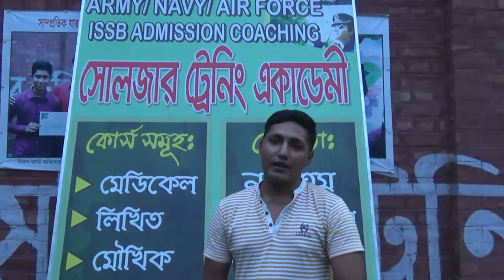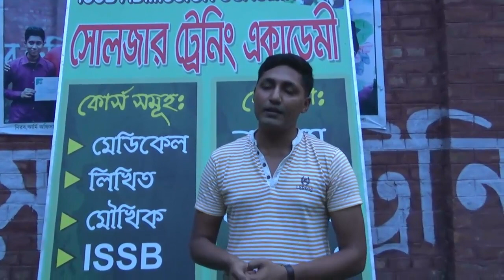২০১৯ সালের আর্মি অফিসার পদের পরীক্ষার প্রস্তুতি কিভাবে নিবেন ? শুনুন 84BMA Circular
কোচিং_মেয়াদঃ ১৫ দিন/ ১ মাস/ ২ মাস
এছাড়াও সোলজার একাডেমীতে একজন শিক্ষার্থীকে ISSB পরীক্ষার সব ধরনের কোর্স করানো হয়ে থাকে।এখানে সামরিক বাহিনীর প্রাক্তন অফিসার এবং Ex-Cadet দ্বারা সকল প্রকার ট্রেনিং করানো হয়।
হতাশা কাটিয়ে স্বপ্ন কে জয় করতে সেনা/ নৌ /বিমানবাহিনীর অফিসার পদে পরীক্ষার পূর্বে প্রস্তুতির প্রশিক্ষণ নিয়ে চান্স পেতে যোগদিন সোলজার একাডেমীতে। কেন সোলজার ট্রেনিং একাডেমীতে ISSB পরীক্ষার কোচিং করবেন?
*এই একাডেমীতে ISSB বোর্ডের সিলেবাস অনুযায়ী পুরো ৪দিনের কার্যক্রম সঠিক গাইড লাইন এর মাধম্য প্রত্যেককে শেখানো হয়।
*শুধুমাত্র সোলজার ট্রেনিং একাডেমীতে IQ এবং MATRIX পরীক্ষার প্রস্তুতি সম্পর্ন ভাবে কম্পিউটারে শেখানো হয়।যা অন্য কোচিং সেন্টারে কখনোই করানো হয় না। *IQ এবং MATRIX পরীক্ষার জন্য বিশেষ সাজেশন দেয়া হয়,যা আপনাকে ISSB তে নিশ্চিত সাফল্য এনে দিবে।
*PPDT তে সাফল্য পেতে প্রত্যেক শিক্ষার্থীকে বিশেষ কৌশল শেখানো হয়। বাংলাদেশে একমাত্র সোলজার ট্রেনিং একাডেমীতেই ISSB বোর্ডের অনুকরণে PGT,HGT,CT,IO প্র্যাকটিস গ্রাউন্ড রয়েছে,যেখানে আপনি অধিক থেকে অধিকতর প্রস্তুতি নিতে পারবেন।কিন্তু অন্য কোচিং সেন্টারে আপনি আমাদের মতন PGT,HGT,CT,IO প্র্যাকটিস গ্রাউন্ড পাবেন না।
*সুদক্ষ ট্রেইনার দ্বারা প্রত্যেককে DP VIVA,PLANNING EXERCISE সহ অন্যান্য সাইক্লোজি পরীক্ষার বিষয় গুলো নিবিড় অনুশীলন করানো হয়।
*এগুলো ছাড়াও শুধু মাত্র সোলজার ট্রেনিং একাডেমীতেই ISSB এর জন্য কোর্স করতে আসা সকল শিক্ষার্থীর চূড়ান্ত মেডিকেল চেকআপ করা হয়ে থাকে।কিন্তু অন্য কোচিং সেন্টারে আপনি চূড়ান্ত মেডিকেল চেকআপ এর সুব্যাবস্তা পাবেন না।
*দেশে একমাত্র এই একাডেমীতেই ISSB বোর্ডের মতন ডে বাই ডে আপনাকে একাডেমীর আবাসিকে রেখে পুরো ৪দিনের পরীক্ষা সমূহ নেয়া হবে।কিন্তু এই সিস্টেমে অন্য কোচিং সেন্টার কখনোই আপনার পরীক্ষা নিবে না।